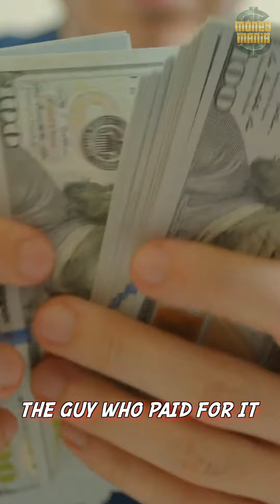She made $10,000 doing this 🤯💰